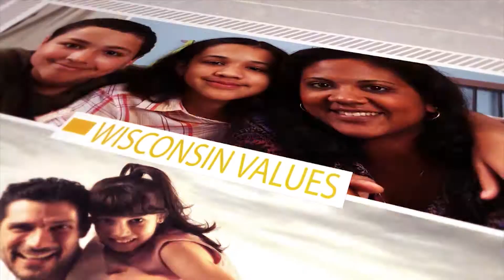WI57 | Wisconsin Family | 375 | 03-16-18